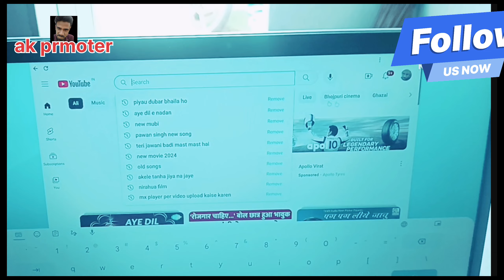Bhataar ko Dele Bani | भटार से पहले देने वाला कहाँ है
भटार से पहले देने वाला कहाँ है | Ek hit gana dene ke bad kahan gaya | ak promoter ||

WhatsApp mein jakar join Ho jaaiye

is id ko bhi follow Jarur Karen